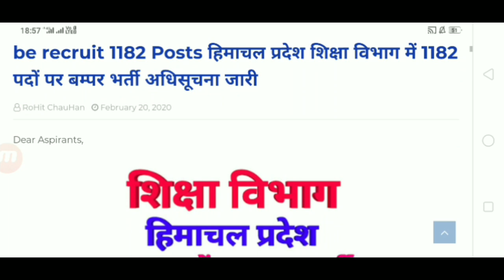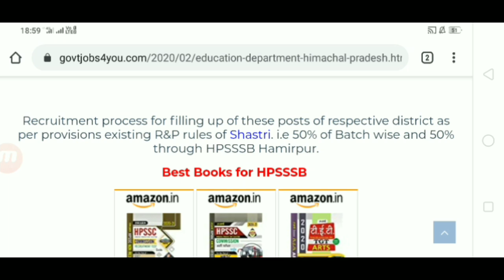HP Education Department Recruitment for 1182 posts||हिमाचल शिक्षा विभाग में 1182 पदों पर बम्पर भर्ती